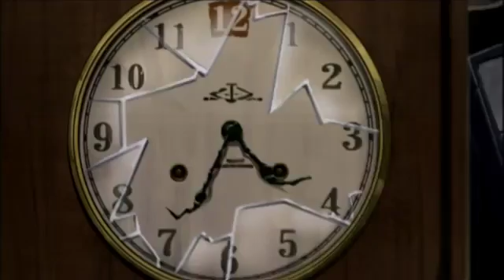14 septembre 2016(13)